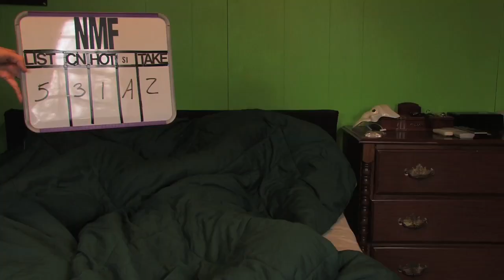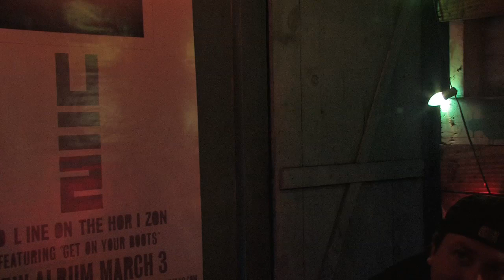No Mutual Friends (Bloopers from a Facebook Movie)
The outtakes from our comedic short film, about naive Jonathan who throws a birthday party for his neurotic friend, Nina. The colorful guest list includes the creep-a-licious Taylor, who Jonathan has only ever spoken to online via Facebook. The evening takes a dangerous turn as Taylor's taste for fire, vintage items, and certain other guests becomes clear.